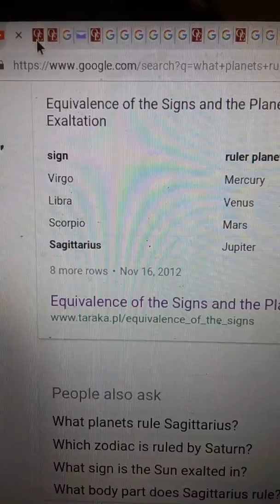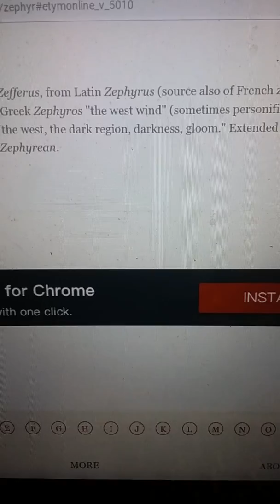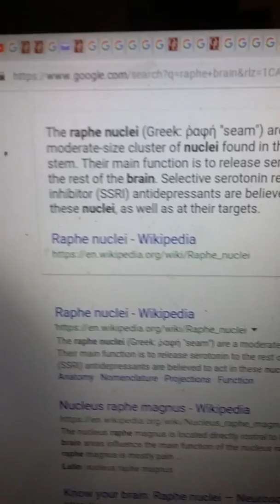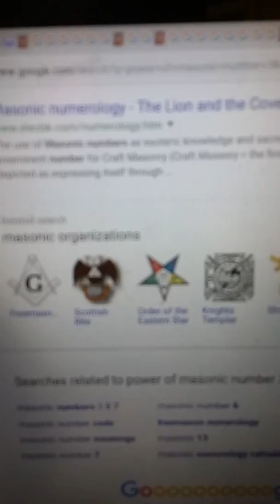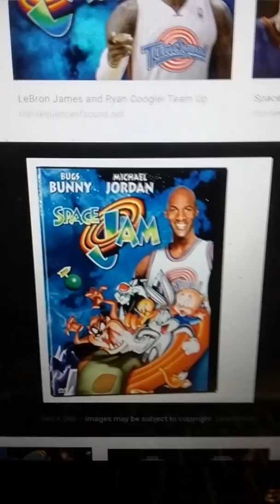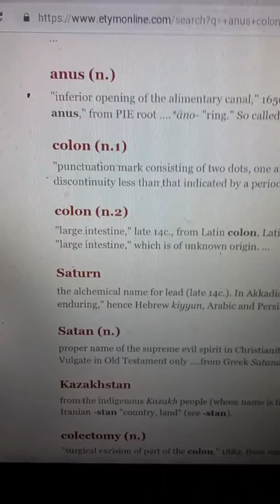AWAKENED TEACHER SHOWS THE POWER OF JUPITER IN SAGITTARIUS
I ALSO DO READINGS FOR 10 DOLLARS